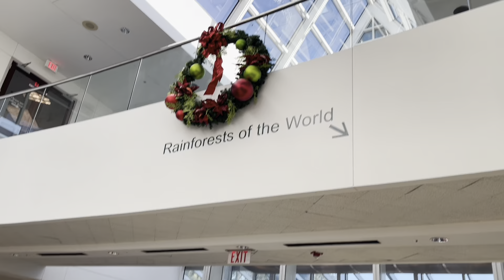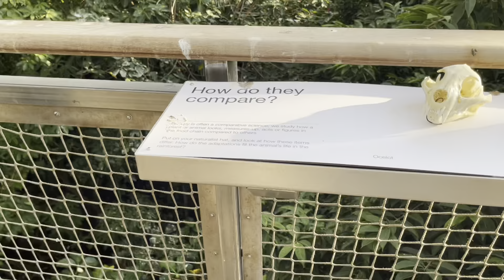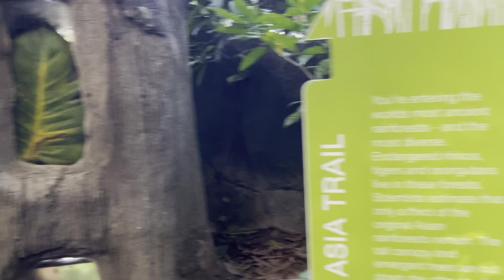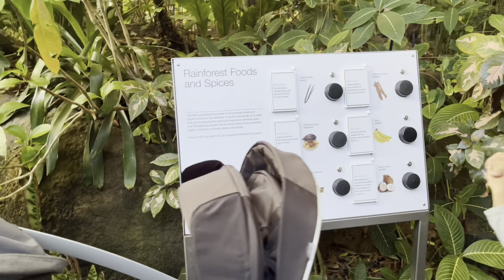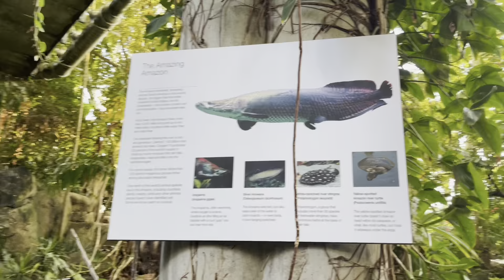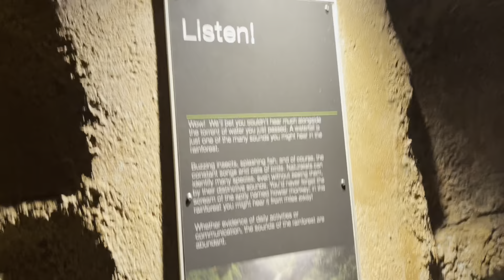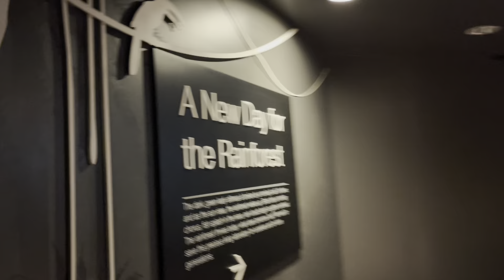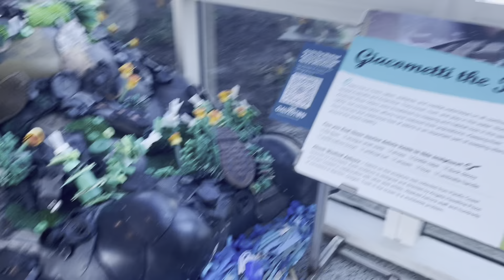RainForest Pyramid @TheMoodyGardens @Amna_Parvaiz ​⁠#2023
Keep watching & supporting me so i can continue to provide u better content & entertainment through my videos.